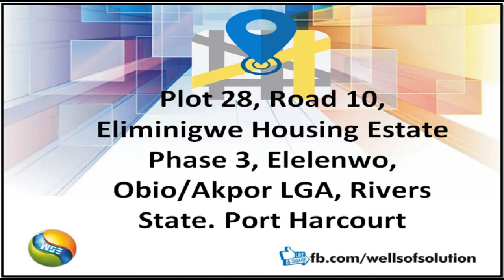PORT HARCOURT BUSINESS DEVELOPMENT SEMINAR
This video showcased PORT HARCOURT BUSINESS DEVELOPMENT SEMINAR that is slated to take place tomorrow Saturday 7th August, 2021 at Plot 28, Road 10, Eliminigwe Housing Estate Phase 3, Elelenwo, Rivers State.

This seminar have 4 highlights which are:
1. HOW TO REGISTER FREE DOMAIN NAME AND HAVE IT FREE FOR LIFE!
2. HOW TO START MINI IMPORATATION BUSINESS ON PAY ON DELIVERY BASIS!
3. HOW TO DESIGN A MULTI-CURRENCY ECOMMERCE STORE IN 1 HOUR OR LESS WITHOUT ANY PROGRAMMING LANGUAGE!
4. HOW TO START RECHARGE CARD PRINTING BUSINESS IN NIGERIA WITHOUT BUYING ANY SOFTWARE OR PAYING FOR ANY MEBERSHIP FEE!

WHY MUST YOU ATTEND?
- The first 10 people will be helped to start up their online presence with a free domain name and also a 1GB HOSTING space which I will give to them free of charge. I WILL GIVE THEM 5 PRODUCTS EACH TO START OFF THEIR ONLINE BUSINESS EXPERIENCE

- After the training you will be able to build your own internet store and stock it with products and get it ready to take orders online.

- After the training you will be able to GENERATE RECHARGE PINS ONLINE AND PRINT THEM FOR SALE, YOU WILL ALSO BE ABLE TO BUY DATA CHEAP AND SELL HIGH. For example, I will show attendees where to get 1GB MTN DATA FOR JUST N250! I WILL ALSO TEACH THEM HOW TO MAKE BETWEEN 3.5 TO 7% ON VTU SALES & much more.

FEE FOR ATTENDANCE:
N3,500 FOR ALL THE TRAINING IF YOU PAY BEFORE THE SEMINAR DATE OR
N5,000 IF YOU CHOOSE TO PAY AT THE SEMINAR.

BONUS FOR EARLY PAYMENT
- 1 GB WEB HOSTING ACCOUNT & 20 CUSTOMISED DOMAIN EMAILS
- 10 PLR PRODUCTS YOU CAN RESELL AND KEEP 100% OF THE PROCEEDS TO YOURSELF

I am sure you wouldn't want to miss this!

PAYMENT INSTRUCTION:

BANK NAME: FCMB
ACCOUNT NAME: WELLS OF SOLUTION BUSINESS SUPPORT SERVICES
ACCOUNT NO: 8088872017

BANK NAME: ACCESS BANK
ACCOUNT NAME: WELLS OF SOLUTION ENTERPRISES
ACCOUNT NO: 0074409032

ADDITIONAL INFORMATION:
However, you can come and pay live at the venue.